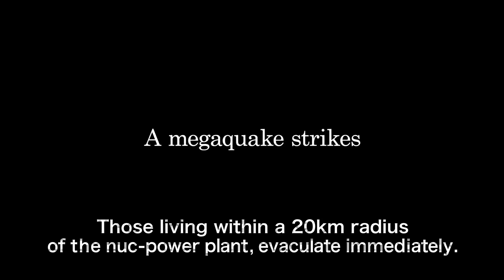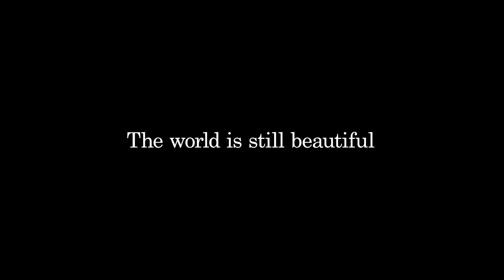The Land of Hope (希望の国 - directed by Sion Sono - Japan, 2012)